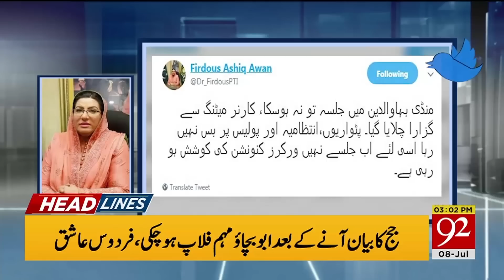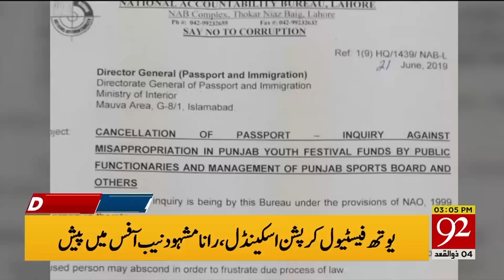News Headlines | 3 PM | 8 July 2019 | 92NewsHD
The accountability court extended the physical remand of PPP lawmaker Faryal Talpur till July 22 in mega money laundering case.